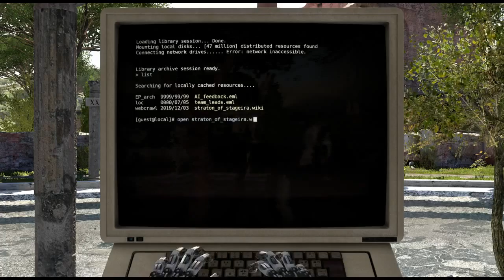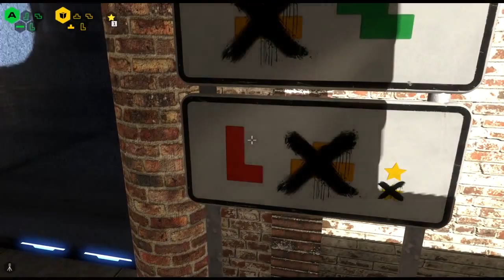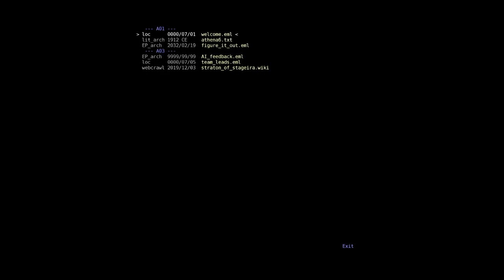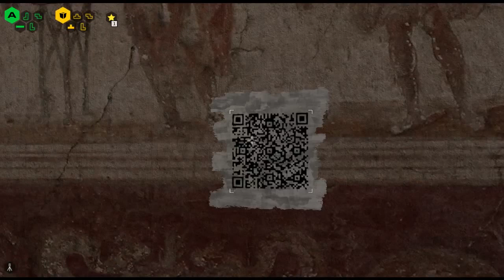The Talos Principle: Intro to Robo-ethics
In which we somehow fail both the Voight-Kampff and Turing tests.  Humanity is overrated anyway.